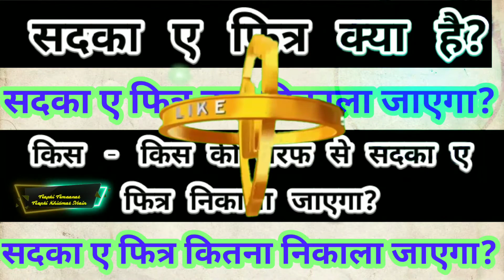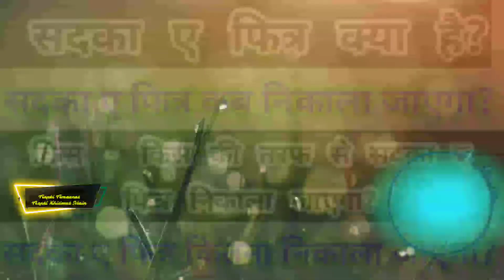Sadqa e Fitr [Fitra] kya ha? Kab dayna hai? or kitna dayna hai? sadqa e fitr ke masail, Mufti Amaan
sadqa e fitr ke masail! صدقہ فطر کے مسائلImportant issues of charity

Sadqa fitar kis ko dena hai kitna dena hai kab dena hai
 mufti amaan nadwi khejo ke miqdar se sadqa fitar
kishmish ke atbar se Fitrana
jo ke atbar se sadqa fitar
gandam ke atbar se sadqa fitar
Topic : Ramzan
Question : Sadqa e Fitr [Fitra] kya ha Kab dayna ha or kitna dayna ha
Sadqa e fitar kitna den l
fitra kab den l
sadqa e fitar k masail l
Sadqa e Fitr [Fitra] kya ha Kab dayna ha or kitna dayna ha
Sadqa E Fitr Kitna Nikalna Hai? |
Fitra Ka Miqdaar Kya Hai? |
2020 Sadqa E Fitr Kon Kitna Nikalega?Sadqa e fitr ki miqdar kya hai
fitra kon kitna nikalega
fitra ki sharai miqdaar kya hai
 kis me kitna wazan hai zaroor dekhiye new bayan 2020
sadqa e fitr ke masail!
صدقہ فطر کے مسائل
Important issues of charity